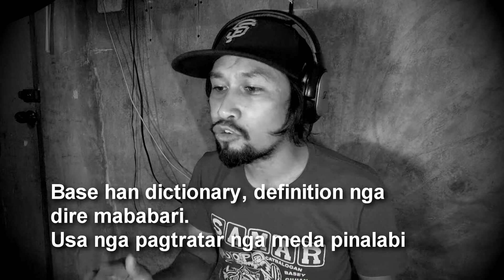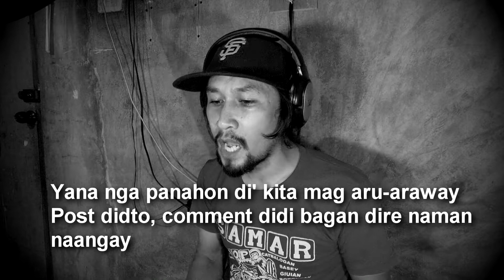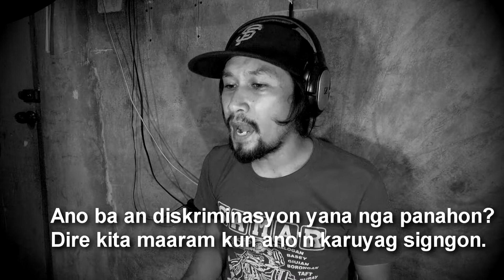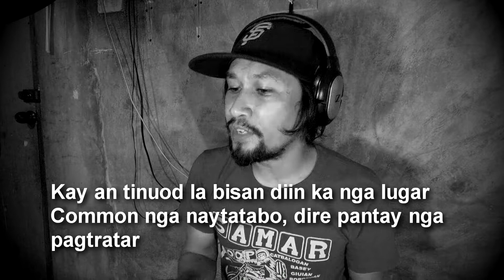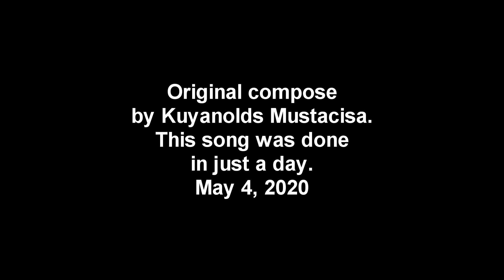DISKRIMINASYON - ORIGINAL WARAY-WARAY RAP SONG FREESTYLE WITH LYRICS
DISKRIMINASYON
Original composition by Kuyanolds Mustacisa

Lyrics
Ano ba an discrimination yana nga panahon?
Dire kita maaram kun ano'n karuyag signgon.
Base han dictionary, definition nga dire mababari.
Usa nga pagtratar nga meda pinalabi

Pero ada na kita hini nga kamutangan
Meda kita kaaway, nga dire kita maaram
Yana maupay pa, pero nyan may virus ngayan
Kinahanglan 'ta magtangkod para di' kita matapnan

If discriminasyon in your own opinion
Maghahatag han kaupay han bug-os Samarnon
Ang pag durudirgkit in usa nga prohivation
Pero it doesn't mean dire ka na higugmaon.

discriminasyon, pero higugmaon
discriminasyon, pero mabinuligon
diskriminasyon, pero mainampuon

Kay an tinuod la bisan diin ka nga lugar
Common nga naytatabo, dire pantay nga pagtratar
Makure an kamutangan, very hard nga pagprobar
Kinahanglan han understanding kun diin kit malugar

Yana nga panahon di' kita mag aru-araway
Post didto, comment didi bagan dire naman naangay
Kita lugod nagsasamok an kalaban sigen pahayahay
Lugod magkaurusa perdihun ta an kaaway

Yes discrimination is not good any form
Pero usa nga bagay nga dapat ta santupon
Kinahanglan an distansiya apartar la intawon
Dire na magginawas, nga dire makapanapon.

Huna-hunaa anay, pamalandungi gadman
Kun magpapadayon ini nga aton kamutangan
Kaero han generasyon, an aton kabataan
Makimalooy kita ngadto han Diyos nga gamhanan